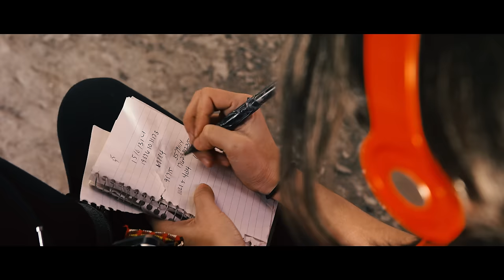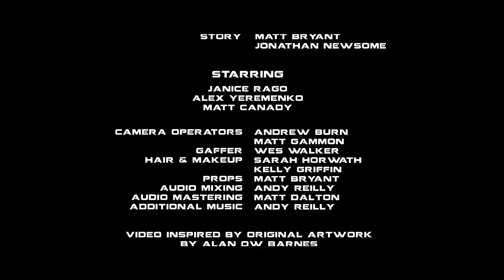POYNTE - "Take Control" (Official Video)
Director: Andrew Burn
Executive Producer: Jonathan Newsome
Writers: Matt Bryant and Jonathan Newsome
Starring Janice Rago, Alex Yeremenko, Matt Canady
Camera Operators: Andrew Burn and Matt Gammon
Gaffer: Wes Walker
Hair and Makeup: Sarah Horwath and Kelly Griffin
Prop Director: Matt Bryant
Special Effects Lighting provided by Keith Minor at Shock & Awe Productions
Graphic Design: Jonathan Newsome
Filmed on location in Atlanta, GA
“Take Control” was recorded by POYNTE, Andy Reilly and Mike Froedge.
Mixed by Andy Reilly
Mastered by Matt Dalton
Additional Music by Andy Reilly
Video inspired by original artwork by Alan OW Barnes
Special thanks to Kenny Wines, Kristen Wines, Todd Magee, Tom George and Chris Enriquez

POYNTE:
Kenny Hathorne – Vocals
Matt Bryant – Guitars
Jake O’Donnell – Guitars
Josh Fulcher – Drums
Ben Greener – Bass

Now Available!!

They Say That It’s Change
And This Is The Way
Stand In Line Don’t Be Afraid
Just Follow The Crowd
Pick You Up When You’re Down
That’s What They Always Say
Discreet Enemy Discreet Enemy
Don’t Let Them Take Control

Will This Be The End
Of All We’ve Ever Known
Will You Rise Again
Or Let Them Take Control
Of All We Never Known
Will You Fight Again

Shackled In Chains
Under The Reign
These Are Darkest Days
No Probable Cause
Their Taking All Of The Same Things
Soon They’ll Have It All

Or Let Him Take Control
You Will See
You And Me
Won’t Let Them Take Control

Rise Up!